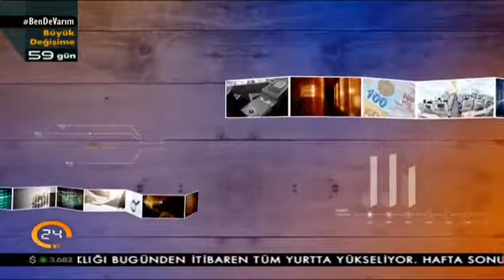Ebru Doğan ile Kahve Molası (16.02.2017)